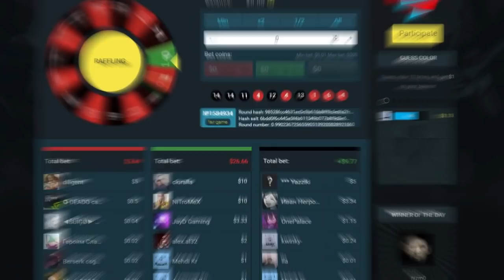VIRTUS.PRO SIĘ ODPALIŁO i NISZCZY WSZYSTKICH !! SNAX NINJA W SMOKU | Virtus.Pro vs pro100